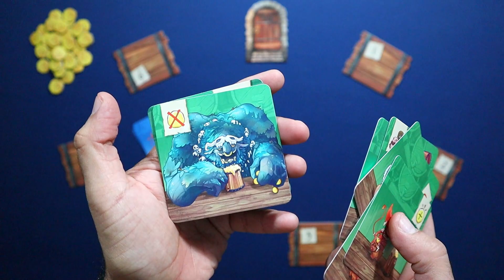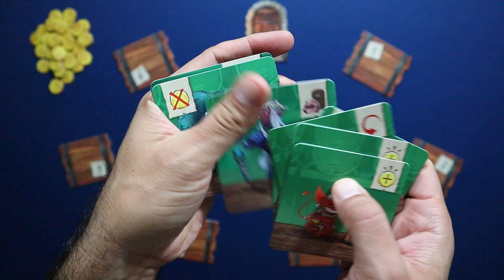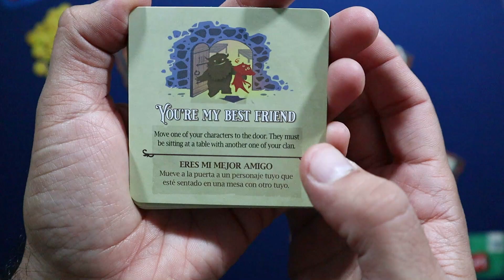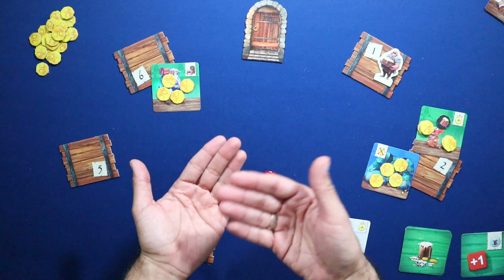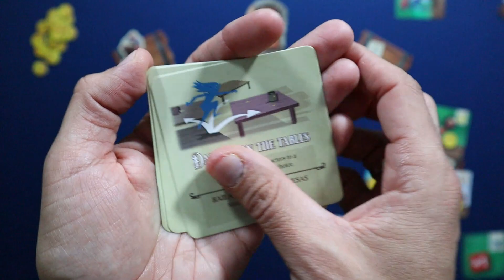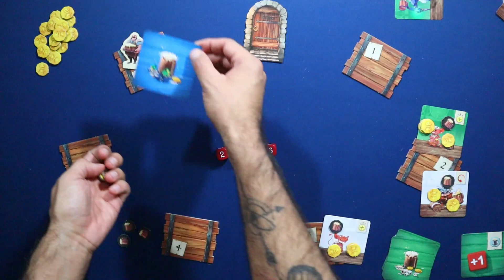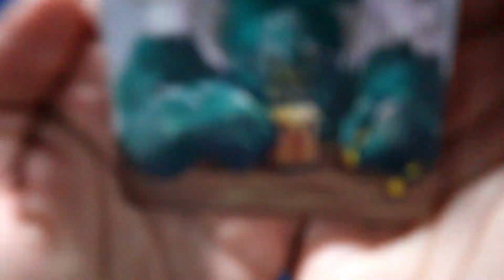FANTASY PUB 🍺 Cómo se juega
Nada como entrar a una taberna de buen rollo y ponerte a invitar a los colegas. Pero ojo, porque si bebes más de la cuenta te va a costar encontrar la salida.